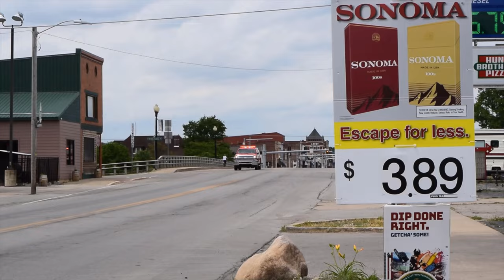Lutheran EMS & Peru Fire Department Responding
Captured in this video is Medic 31 from Dukes EMS and Command 2 from the Peru Fire Department responding to a vehicle accident.

Apparatus Info:
Command 2: 2019 Chevrolet 2500

0:00 Lutheran EMS Miami (Medic 31)
0:12 Peru Fire Department (Command 2)